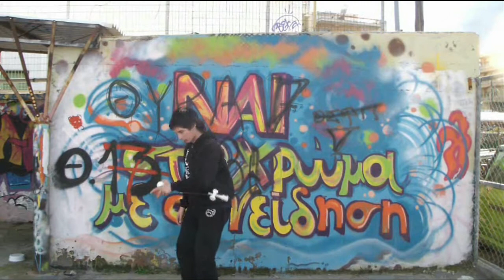Aggelos Karaviotis - Kendama Edit #2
Once he was my student, now he is the master!

Check the extraordinary talents of this young man from Crete.